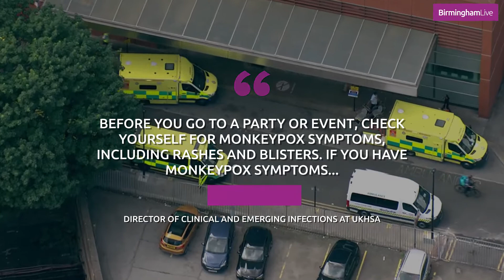West Midlands monkeypox cases double in fortnight as global emergency declared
Cases of monkeypox in the West Midlands have more than doubled in the space of two weeks. There were 52 confirmed cases in the region as of July 21.